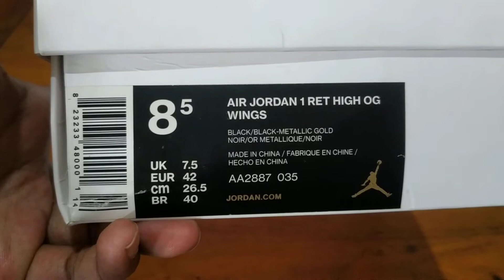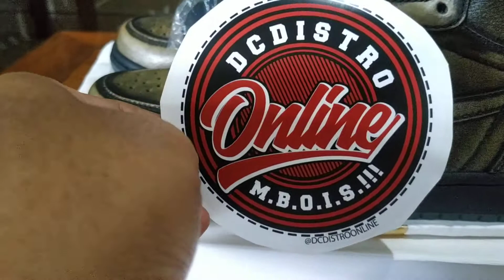UNBOXING !!! AIR JORDAN 1 RETRO HIGH OG WINGS ORIGINAL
UNBOXING !!!
AIR JORDAN 1 RETRO HIGH OG WINGS

SALAH SATU SEPATU RILISAN JORDAN YANG DIBUAT SANGAT LIMITED DENGAN WARNA DAN SILUET YANG SANGAT UNIK DAN KEREN BANGET
PERPADUAN WARNA GOLD DAN BLACK YANG SUNGGUH2 ELEGAN DAN GA NORAK
MEMAKAI LACE YANG LAIN DARIPADA SERIE2 SEBELUMNYA
SEPATU INI WAJIB DI MILIKI KARENA EDISI LIMITED DAN WARNA SERTA SILUET YANG UNIK DI SETIAP DETAIL NYA